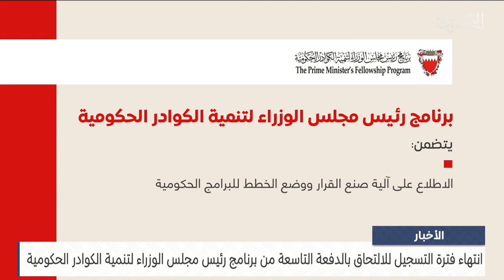مركز الأخبار : انتهاء فترة التسجيل للالتحاق ببرنامج رئيس مجلس الوزراء لتنمية الكوادر الحكومية